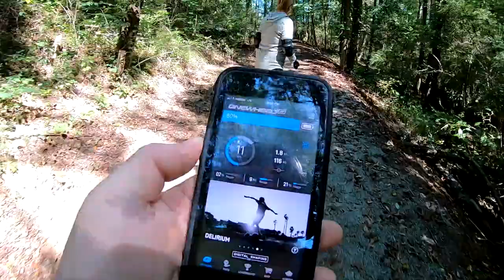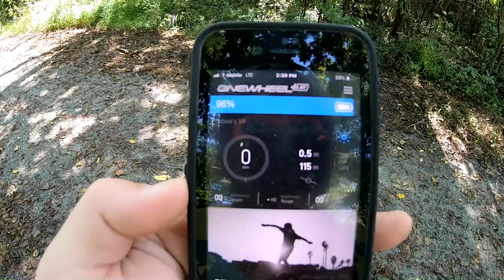Episode 233 Fort Wayne but faster 9-21-20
In this episode Kimberly and I go for a few quick laps at Fort Wayne historic site.